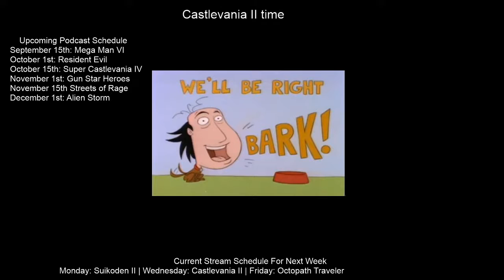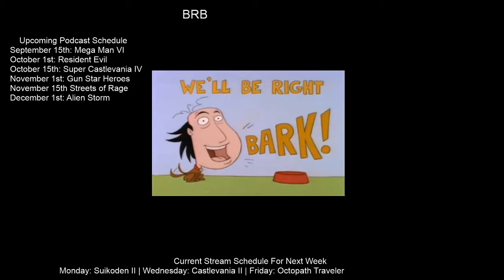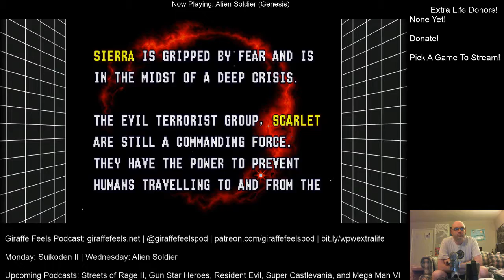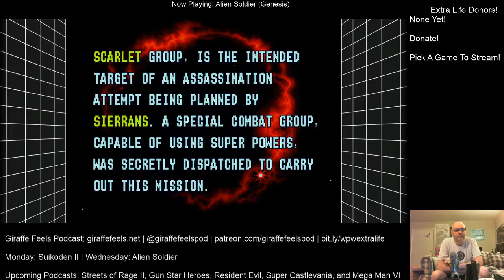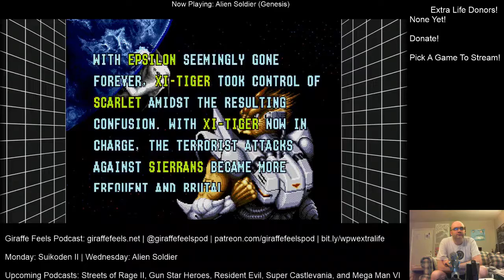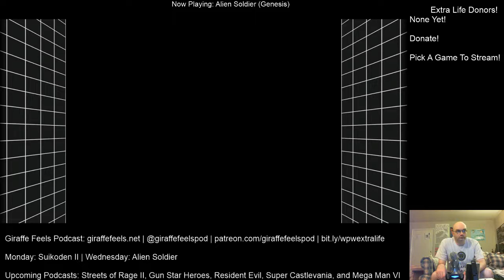Giraffe Feels Podcast Stream #70: Alien Soldier & Columns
We set out to play Alien Soldier, but it sucked so we played Columns for a bit too.